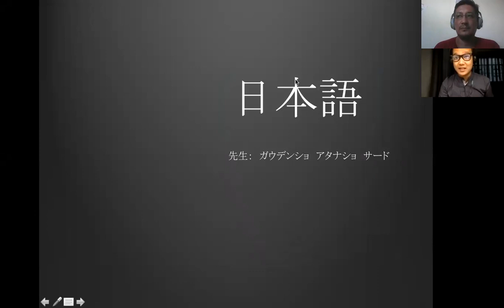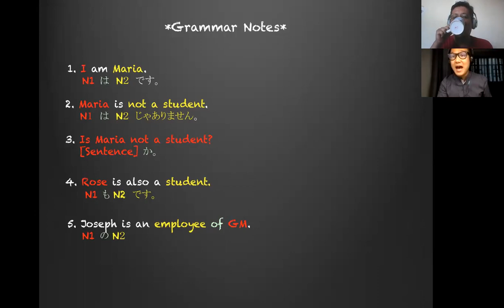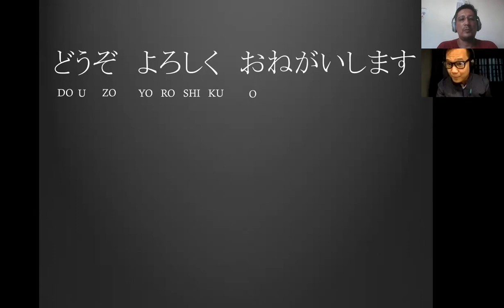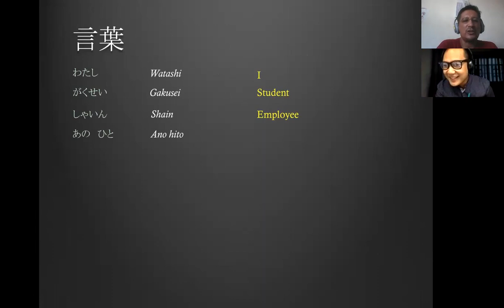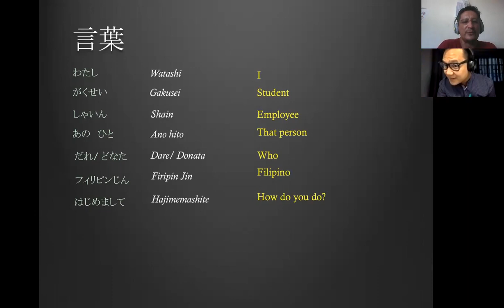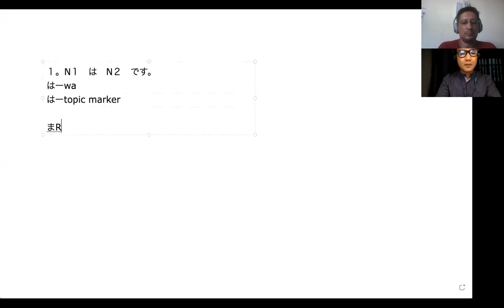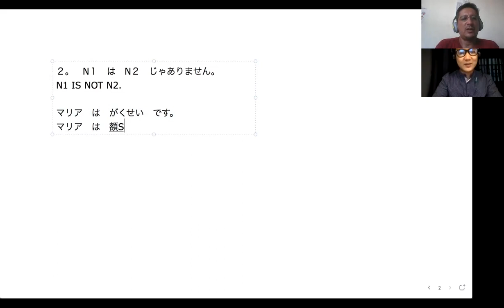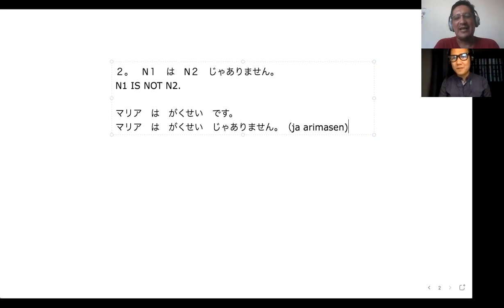Interviewing a Japanese teacher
As part of my job description I was in charge of interviewing multilinguals for diverse positions and companies. Here you will see a model interview (with my mistakes as well hahaha) for a Japanese teaching position.